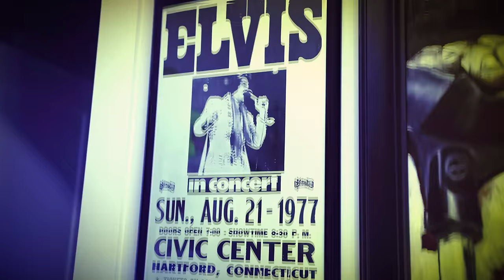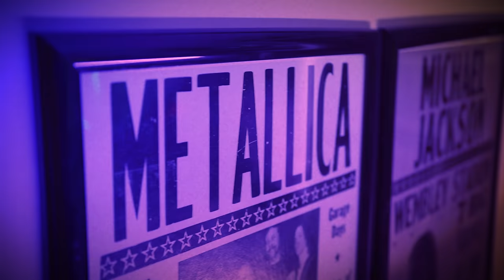Upchurch "Look At These Dudes" (OFFICIAL MUSIC VIDEO)